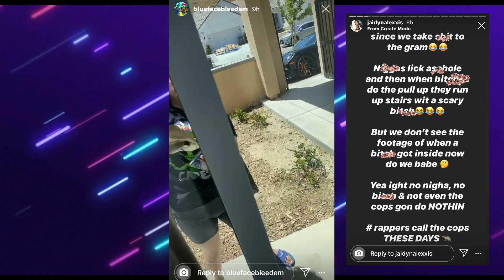Rich The Kid Picks Up 6ix9ine BM In Lambo | Blueface BM Catches Him In Bed With Another Female